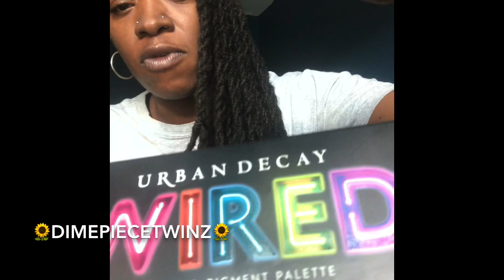30yr Old White Florida Woman Slaps 11yr Old Black Boy & Calls Him Racial Slur!!!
A white woman is facing felony charges after police say she slapped an 11-year old black child and called him a racist slur after his go-kart bumped hers at the Boomers amusement park. Haley Zager, 30 and the boy were driving go karts  when they accidentally collided. They say Zager confronted the child after the ride and in the presence of three Boomers employees, slapped him in the face using a racist slur to justify the strike to by standers. Court records say Zager admitted to officers that she struck the child, who had a swollen eye, but denied using the slur. Police say they also found a container of pills in her underwear and charged her with illegal possession of prescription drugs.